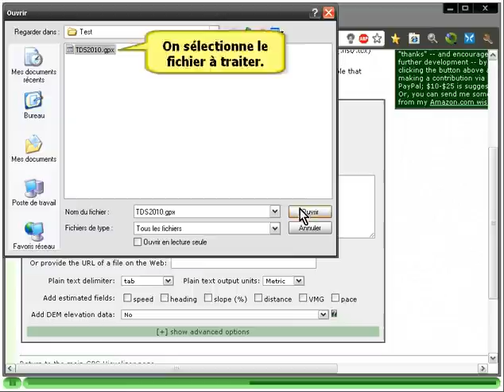Ajout ou correction des altitudes d'un fichier GPX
Petite procédure afin d'ajouter ou de corriger les altitudes d'un fichier GPX. Cette procédure utilise le site GPSVisualiser.